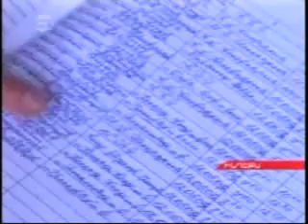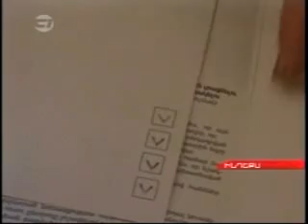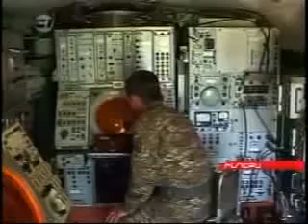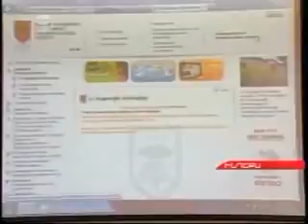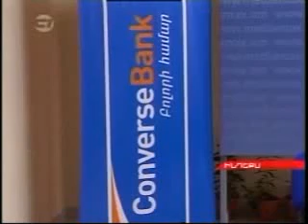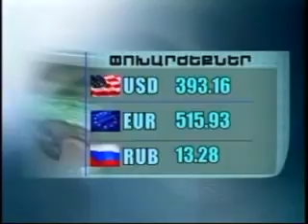H. Apr. 13, 2012